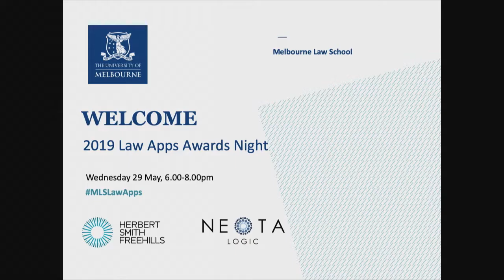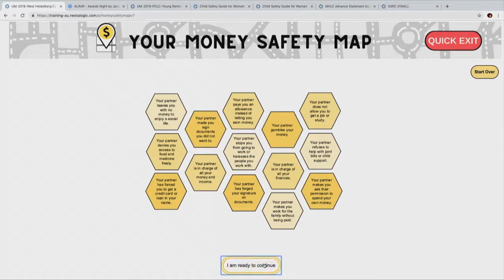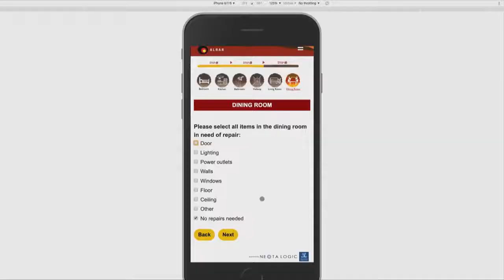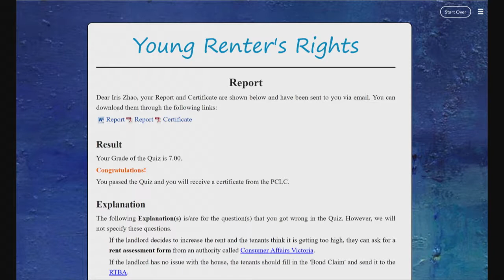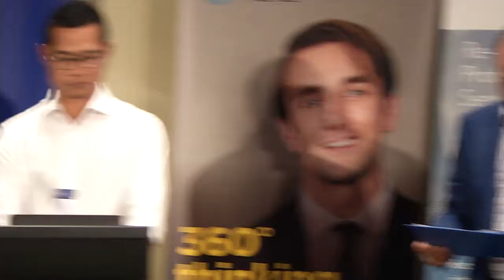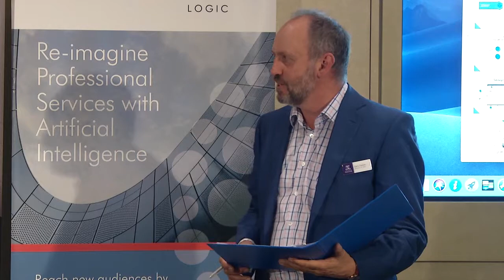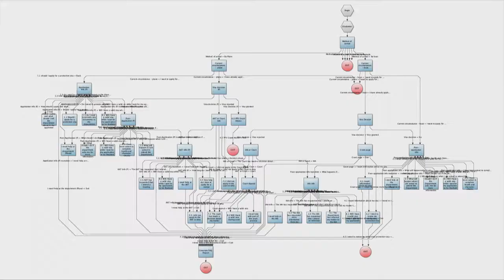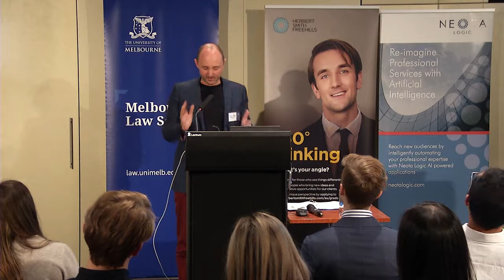2019 Melbourne Neota Logic LAW APPS Awards Night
Final presentations by students in University of Melbourne Law School's LAW APP course. Seven teams present the access to justice apps they built in Neota Logic during the semester.